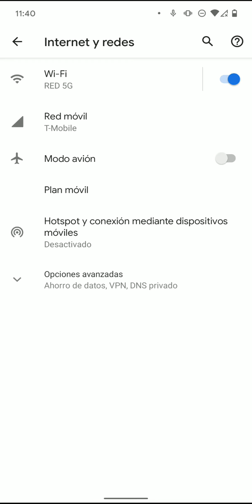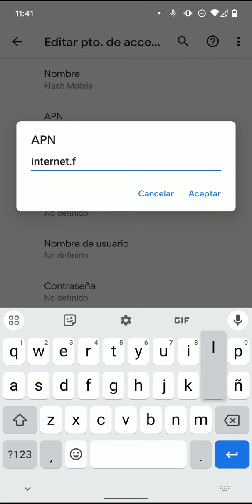APN Configuración de internet para flash Mobile México 2024